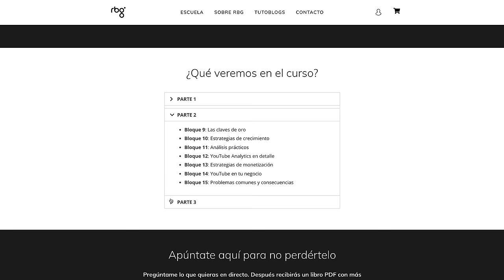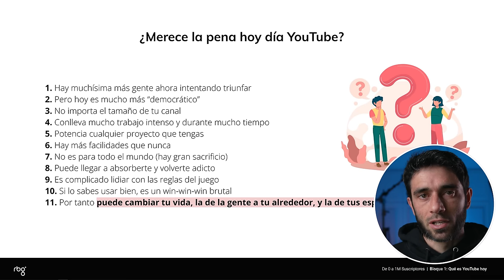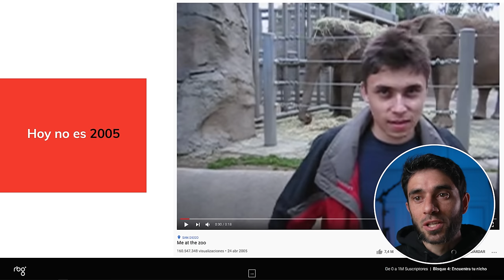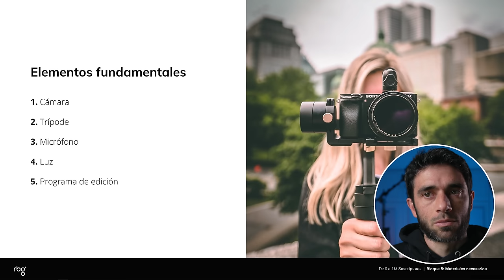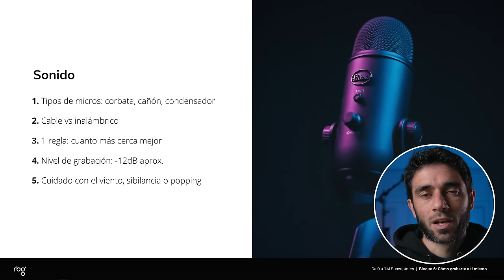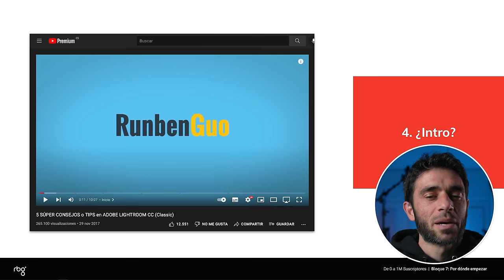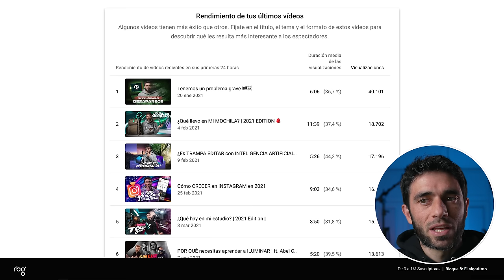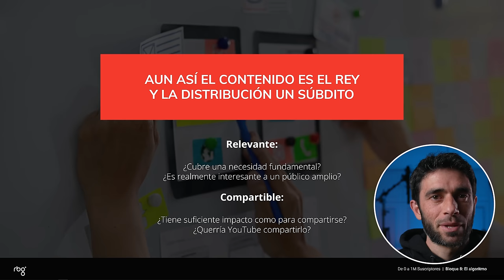Curso de YouTube Gratis | De 0 al Millón [Parte 1]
Curso Gratis sobre YouTube, de 0 al millón, donde comparto  lo más importante de todo lo que he aprendido en este camino desde 0 suscriptores hasta 1 millón.

(Audition y Protools próximamente)

Libro:
La estrategia del océano azul

Recomendaciones de equipo básico:
Mi teléfono
Kit de iluminación básico 1
Kit de iluminación básico 2
Micrófono condensador AT2020
Micrófono condensador Yeti Nano

00:00 Inicio
03:43 0. ¿Por qué cambiamos el nombre?
08:07 1. ¿Qué es YouTube hoy?
25:32 2. El dilema de las redes
31:43 3. Propósito
49:45 4. Encuentra tu nicho
1:12:04 5. Materiales Necesarios
1:16:56 6.Cómo grabarte a ti mismo
1:47:26 7. ¿Por dónde empezar?
2:08:08 8. El algoritmo